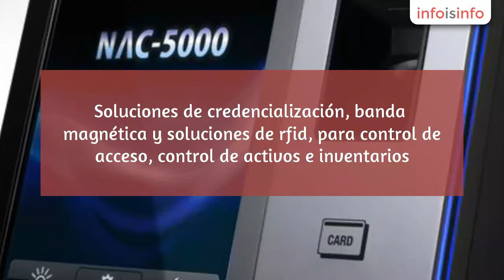Seguridad en Puebla - Ferakmon. Soluciones Rfid En México - InfoIsInfo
Ferakmon. Soluciones Rfid En México, Seguridad en Puebla. Más Información

Disponemos de soluciones biométricas, para huella dactilar y patrón vascular. Soluciones de credencialización, banda magnética y soluciones de rfid, para control de acceso, control de activos e inventarios.